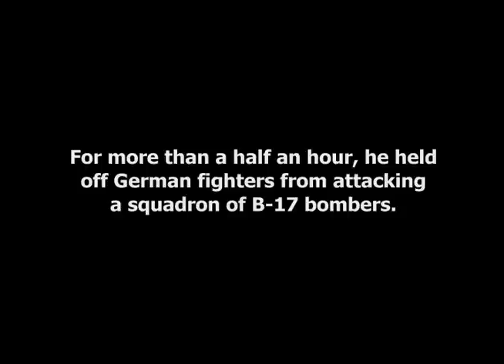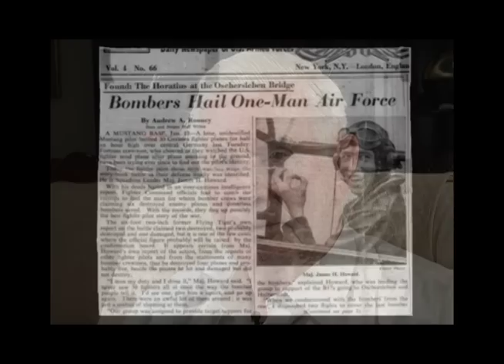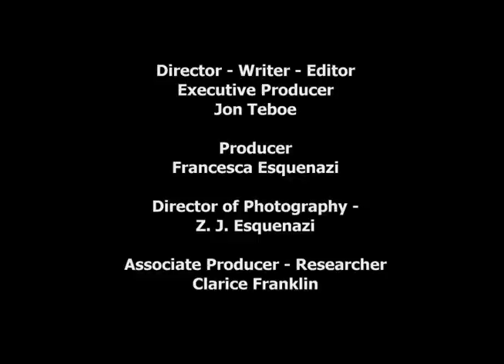JAMES HOWARD and "DING HAO!"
James Howard a fighter pilot in the ETO and was awarded the Medal of Honor during WWII. James Howard was leading a flight of P-51s on January 11, 1944 when he found himself alone protecting  a squadron of US bombers from about 40 German enemy planes. Peter Wilson, General F. Michael Rogers and Will Louie tell the story. Ding Hao !!!